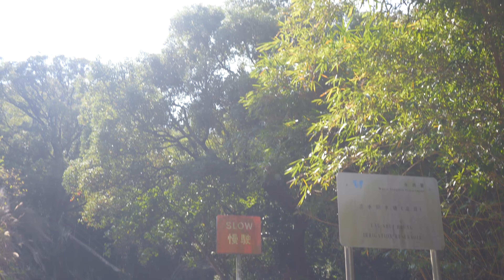20230223 流水響水塘｜Lumix GH6｜Olympus 12-40mm F2.8｜Nikon CPL｜5.8K30P｜CineLikeD2